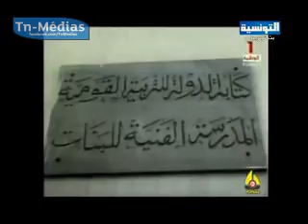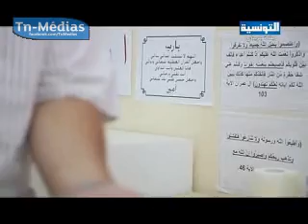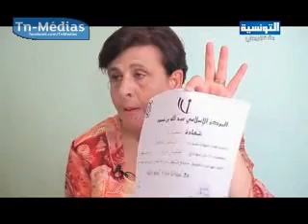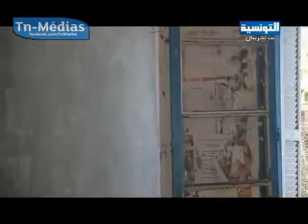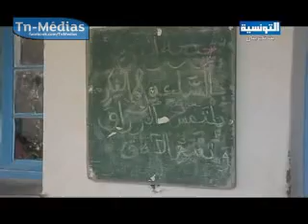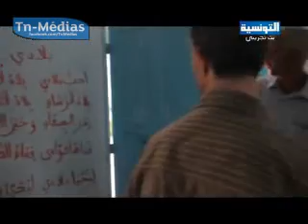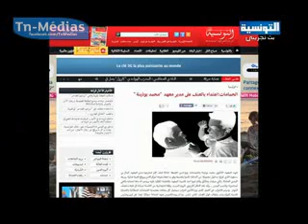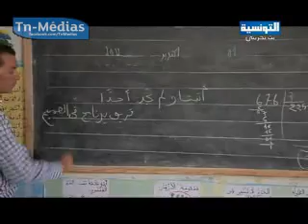في الصميم : 05-10-2012 : العودة العودة المدرسية